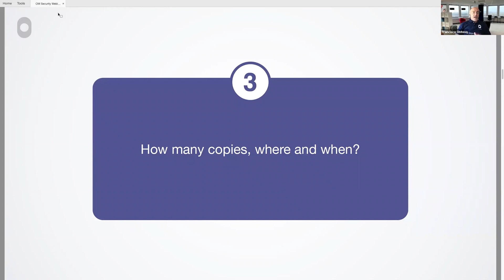Security Webinar 2021 (Clip 5)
Global Sales Engineer, Mark Habberfield, along with Object Matrix CTO, Francisco Ontoso-Ramos, discuss and demonstrate some of the best ways to protect your valuable media assets.